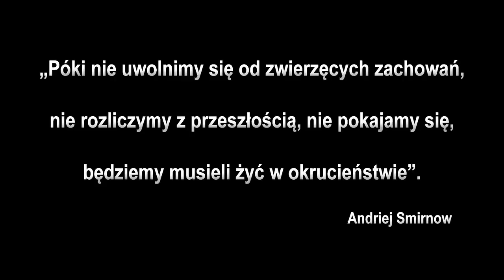Żyła sobie baba / Zhila-byla odna baba (2011) zwiastun PL*